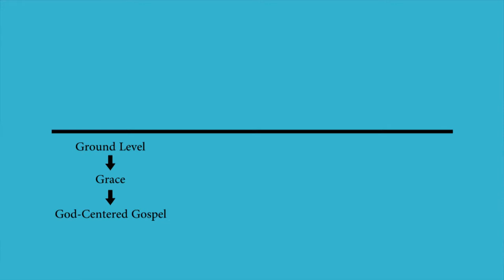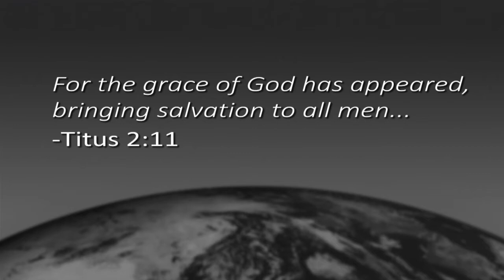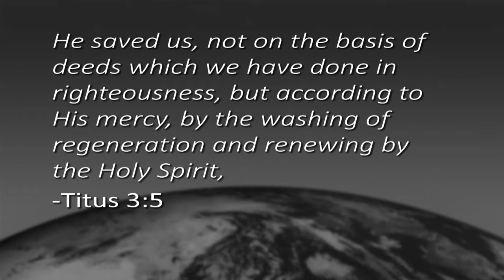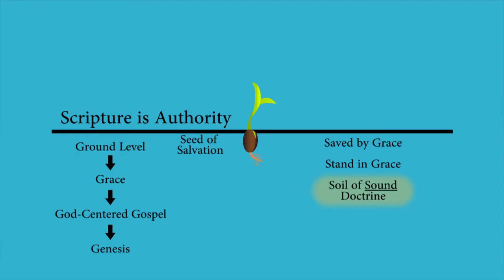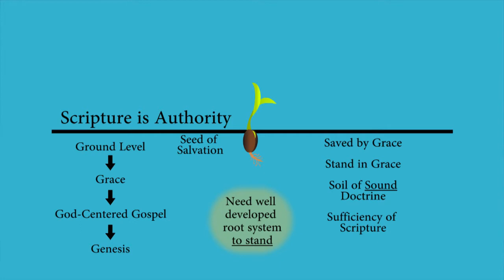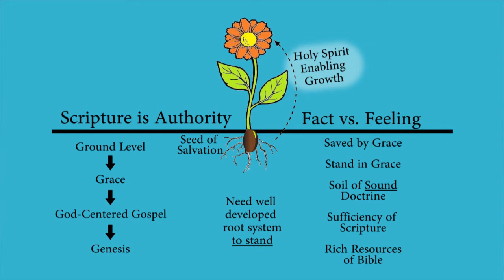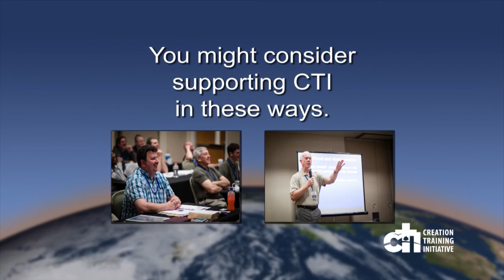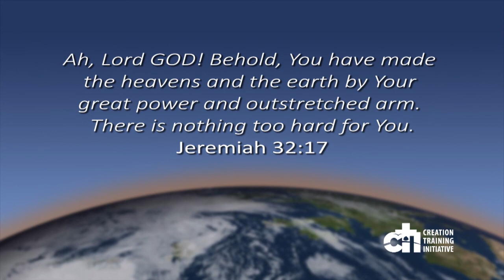Mike interviews a popular women’s Bible study leader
Mike interviews Megan Eberhardt, a popular women’s Bible study leader. In this video Megan discusses the Gospel, the meaning of God’s Grace, and what is meant by sound doctrine. She also shows how, using a flower as an example, we can talk to someone about the roots of our faith.